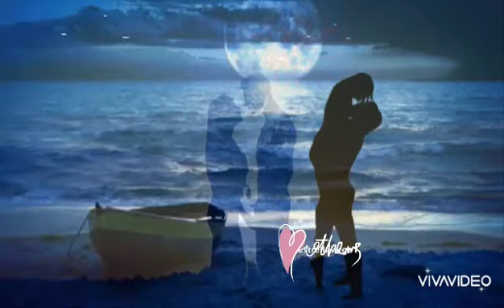Henry Nelson."Este amor sin final"